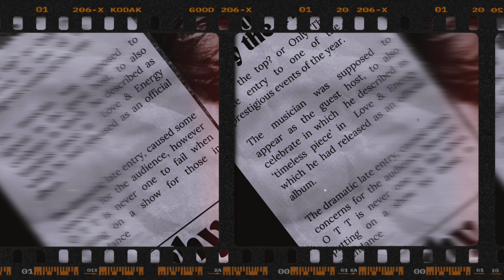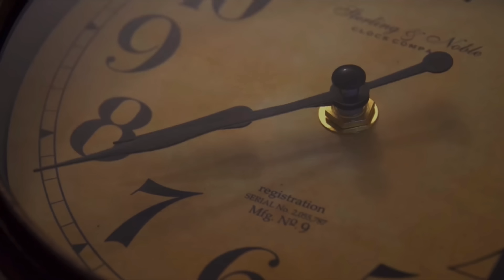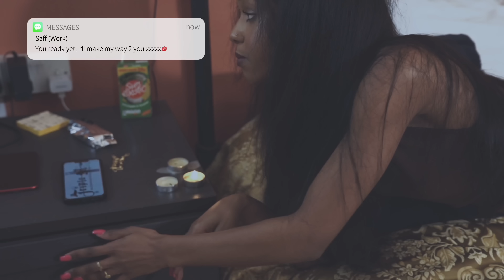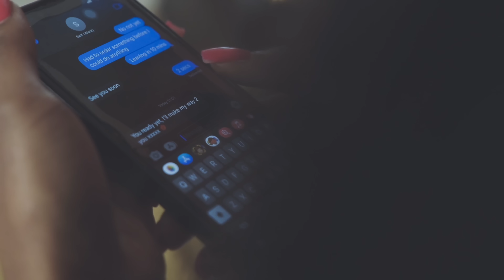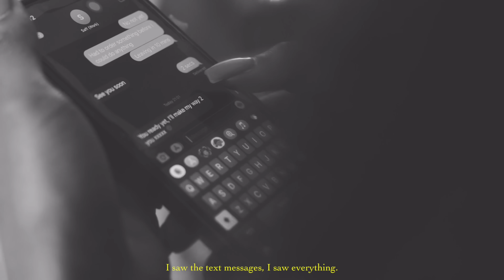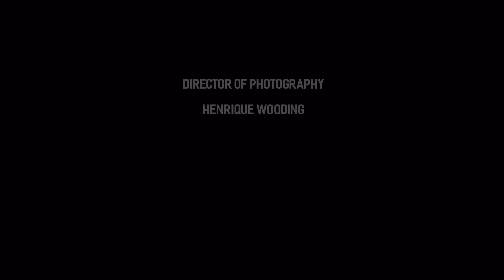Love & Energy (M.V.S.F)